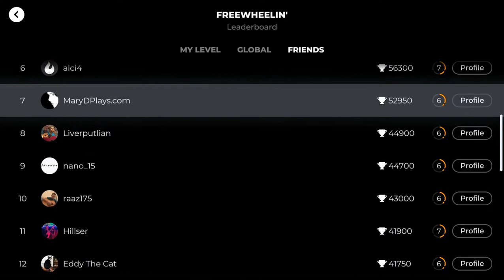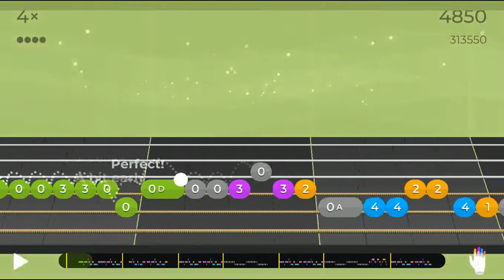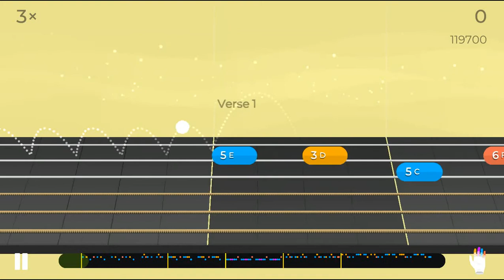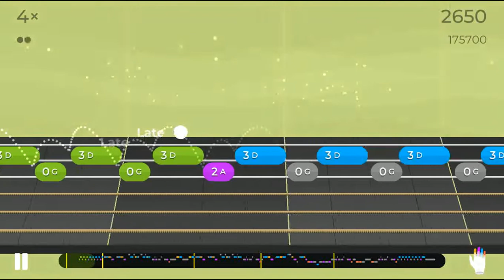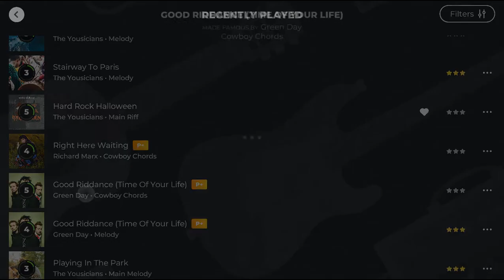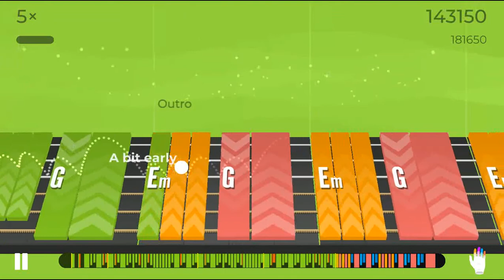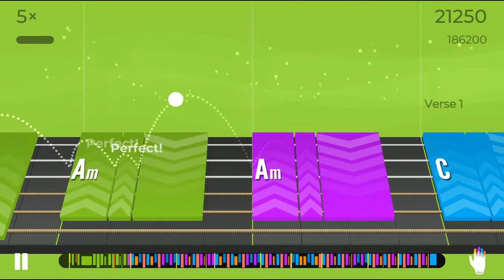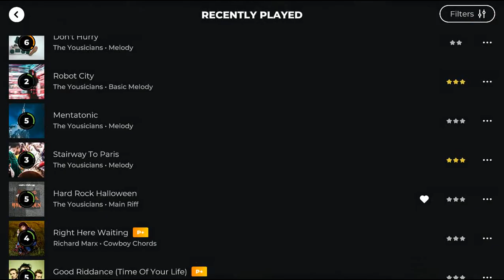MaryD Play's Yousician Friends Guitar Challenge - November 2021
In this video, friends (Followers & Following) compete with me on who can top the songs leaderboard on Yousician guitar.

Instrument: Indio by Monoprice Helix Flamed Maple Electric Guitar - Purple

List of Songs:
Coming Soon!!!